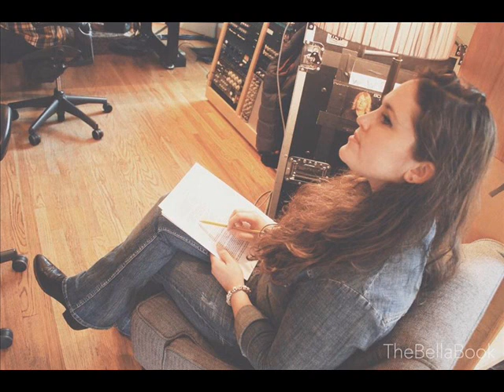Rachel Lipsky Hawk Morning Show Interview Pt. 2